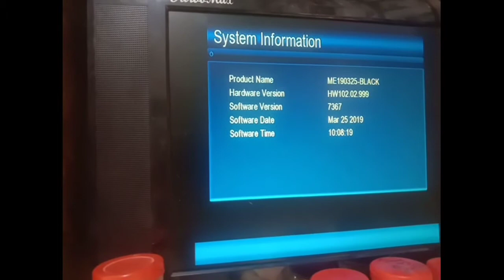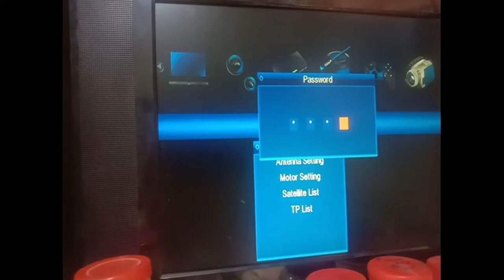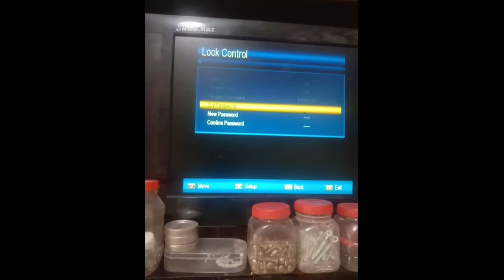gx6605 chaina recever/mster code how to unlock gx6605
tech ghafar is my youtube channel which i provide all dish setting in simple way.
tech ghafar is only one channel you can learn dish updates and provide servies in islamabad and rawalpindi.
we setting lnbs receivers dish dvd finder led lcd diseqc switch ku lnbs c band feed horn ect.
tech ghafar
Tech info
Electrical work info
Sattelite info
Sattelite recever info
Vlogs
Dish settings

sab dostoun se guzarish hay chanel ko spot karein jazaak allah Focous 4fit dish fitting
Focous dish fitting asemble